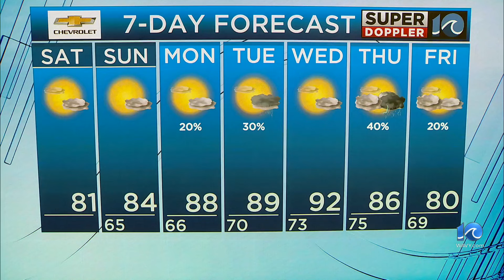WAVY Weather Morning Update | Aug. 24, 2024